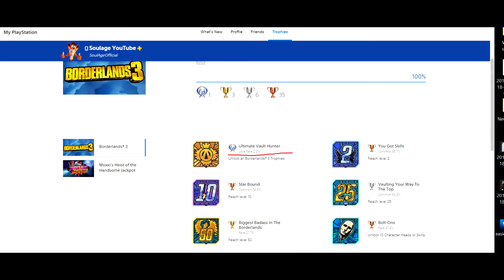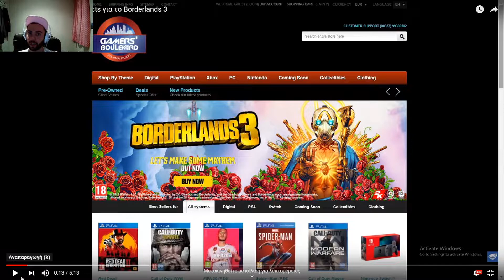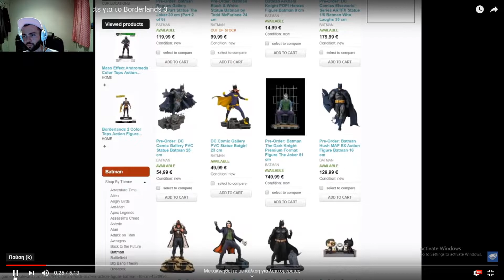Το τερμάτισα 100%% - Πριν το αγοράσετε #3: 7 facts για το Borderlands 3 REACTION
▬▬▬▬▬▬▬▬▬|Description|▬▬▬▬▬▬▬▬

(MSI GeForce GTX1060 3GB (GTX 1060 GAMING X 3G)
(Corsair TX-M Series TX650M)  - 7 χρονια εγγυηση
(Corsair Carbide Clear 400C)ερχεται με 2 προ-εγκατεστημένους ανεμιστηρες έναν 140 μπροστά και έναν 120 πίσω
(Samsung 960 EVO NVMe M.2 250GB)
(Western Digital Blue 1TB) Ταχύτητα Περιστροφής 7200
(Intel Core i5-7500 Box  3400MHz, Πυρήνες: 4 )
(CoolerMaster V8 V2)
(Asus VG248QE) 144hz
(SteelSeries Siberia 200 White) Headset
(razer black windows ultimate 2016) Keyboard
(FPS Gaming Mouse - Razer Basilisk )

Corfu
Greek